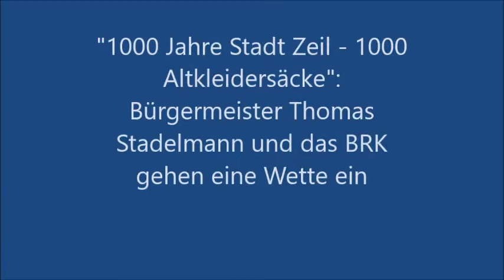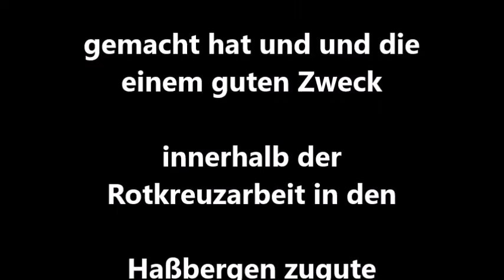2018 10 16 Zeil BRK Wette Stadt Zeil Altkleideraktion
Zeils Bürgermeister Thomas Stadelmann hat eine Wette mit dem Roten Kreuz gewonnen: Er konnte seine Zeiler Bürger mobilisieren, am Samstag (13. Oktober) über 1000 Säcke an der Verladestelle am Tuchanger persönlich abzugeben.

Bürgermeister und Rotes Kreuz waren begeistert von der Gemeinschaftsaktion, mit der die Zeiler diese Idee unterstützt haben. Zeitweise hatte die Aktion Volksfestcharakter, die Leute kamen in Scharen, der Bürgermeister und seine Ehefrau hatten Bratwürste und Getränke organisiert und reichten einen Imbiss.

Am Ende hieß es für Thomas Stadelmann: Wette gewonnen. Er freute sich über eine weitere gelungene Aktion im Rahmen der 1000-Jahr-Feier der Stadt Zeil.

Lest dazu mehr und schaut Euch weitere Fotos an auf unserer offiziellen Facebook-Seite des BRK-Kreisverbandes Haßberge unter: